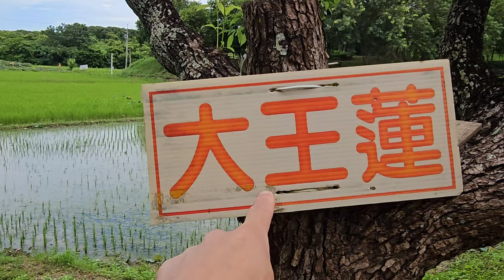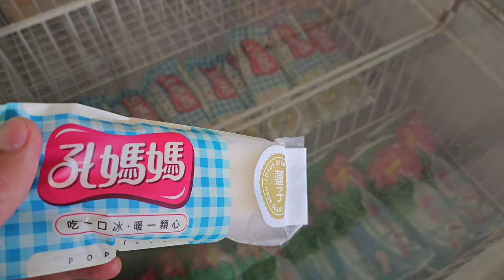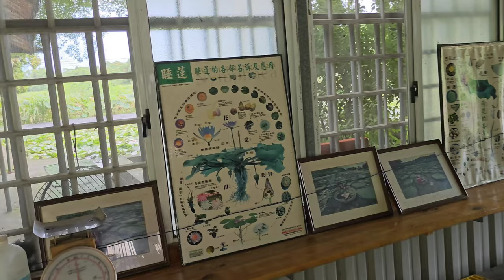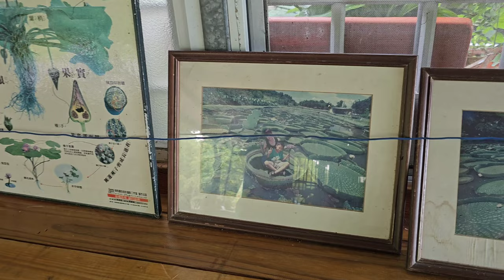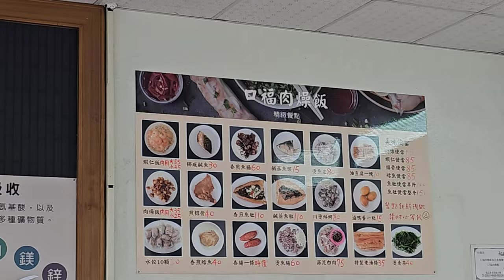來的不是時候，快閃台南白河蓮花公園看大王蓮及參觀赤崁樓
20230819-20